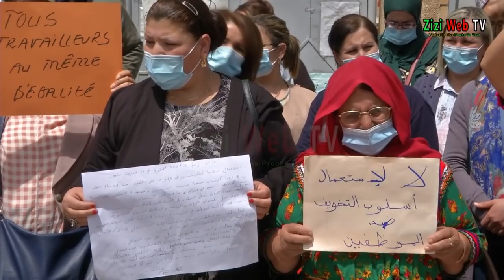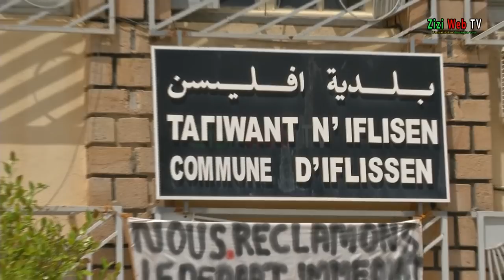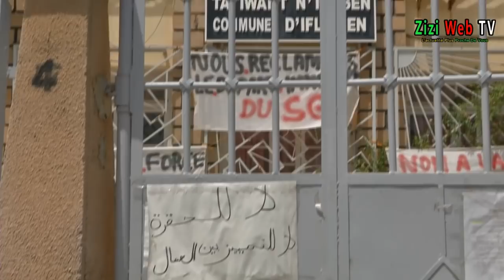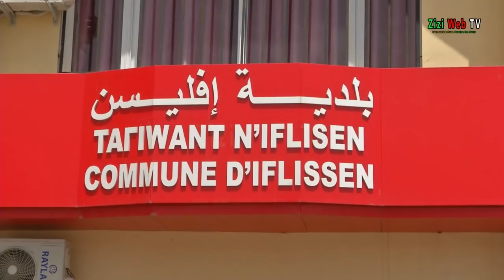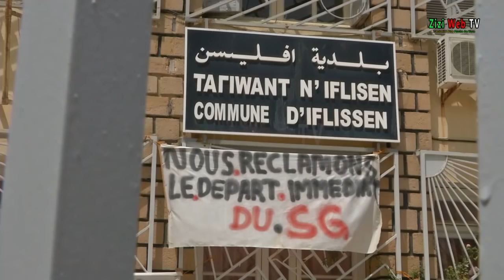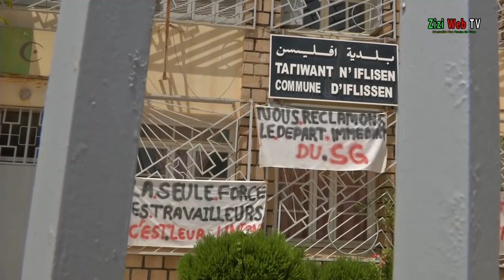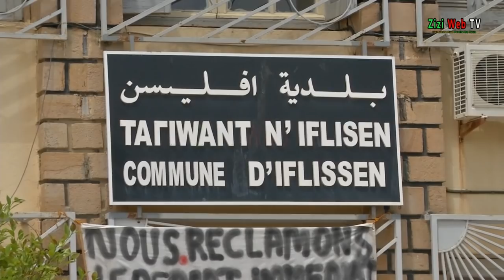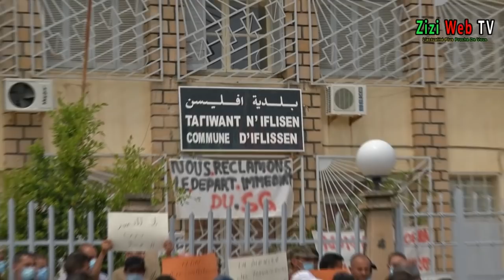La Mairie De "Iflissen" à Tigzirt Fermé Depuis Plus De 17 Jours … Les Raisons …